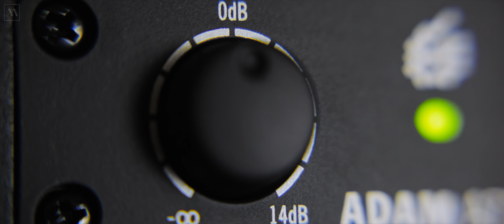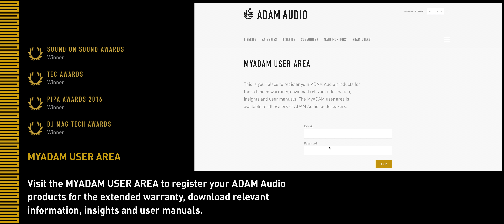ADAM Audio A77X Near/Midfield Studio Monitor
We're proud to be a UK dealer of the ADAM Audio Studio Monitors. A fantastic range of monitors that offer a brilliantly accurate response, delivered via the handmade X-ART Tweeter and the ultra-light but extremely dimensionally stable woofers.

The ADAM Audio A77X Model offers a dual 7" woofer design that works together to provide super clean bass and mid-range frequencies. With the subwoofer covering a range of 38 Hz through 400Hz, the lows are tight and accurate. The second woofer on the A77X actually goes a little further covering an extended mid-range right up to 3 kHz.

With this woofer design, paired with the handmade X-ART tweeter, the sound that the A77X's produce is very effective with minimal distortion.

The A77X also features a spacious, dual front-ported design which allows for minimal compression and the ability to be positioned close to a wall. Very useful for studios a little on the smaller side.

Other features include a highly efficient PWM amplifier for the woofer coupled with an A/ B amplifier for X-ART tweeter; front volume control and power switch; as well as analog XLR and RCA rear inputs.

One of the biggest off-product features with the ADAM A77X, is its 5-year warranty! A huge offering for all customers allowing for comfort in knowing you'll be covered for years to come. This can be registered via the superb MYADAM USER AREA, found on the ADAM Audio webpage.